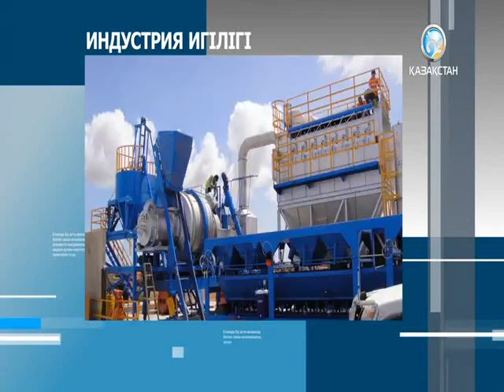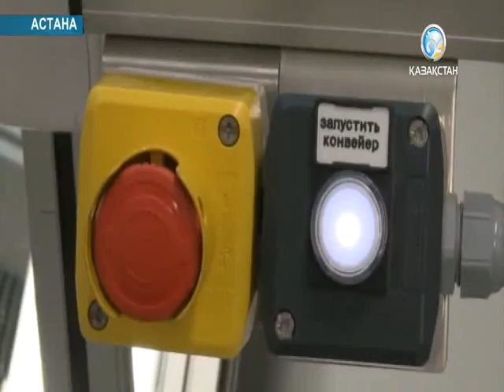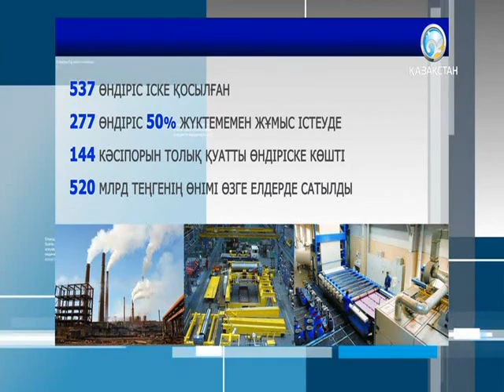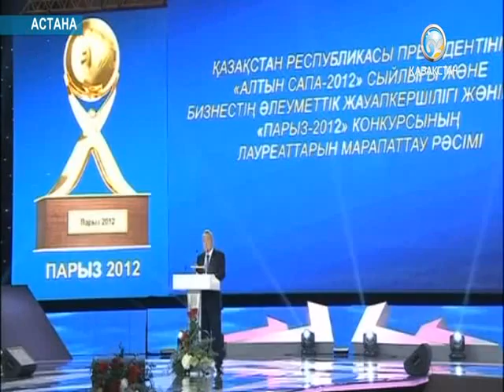Жалпыұлттық жоба табыстарға бастайды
Жылына екі мәрте Елбасының қатысуымен жалпыұлттық телекөпір өтеді, индустриалды бағдарлама аясында ашылған ірі-ірі кәсіпорындар іске қосылады.